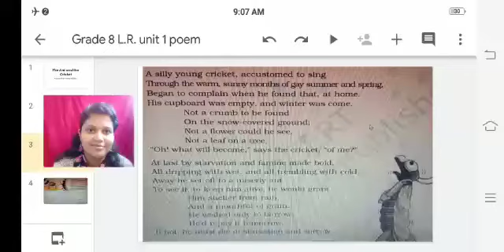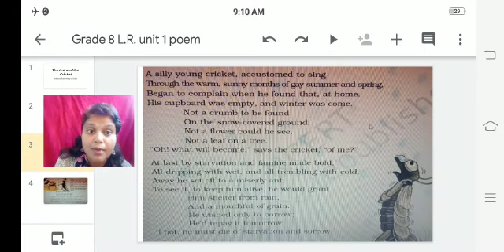MDN Grade 8 L.R. Unit 1 Poem Part 3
Video from Yogini  Deshmukh